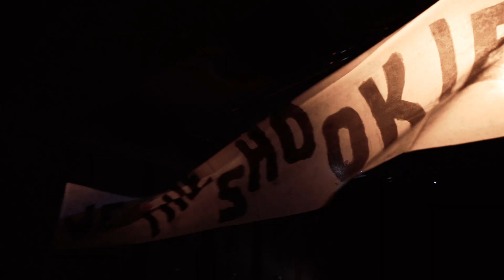The Shookies - Sooner or Later release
Release party of new music album Sooner or Later by The Shookies 03/16/2019.
Credit: Antonin Zerzan

DIRECTED BY | Antonín Zerzán